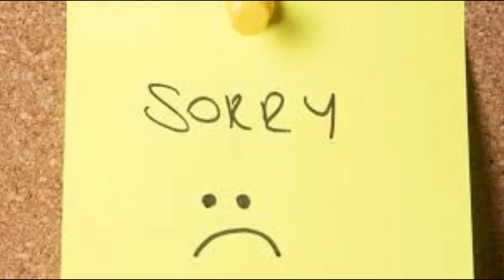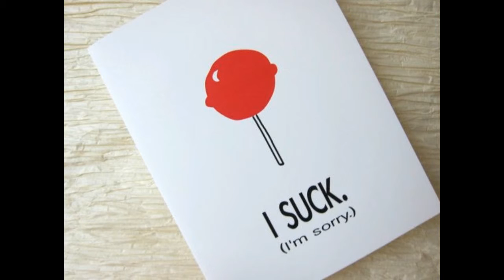Update Video. It needs to be said... (2016)